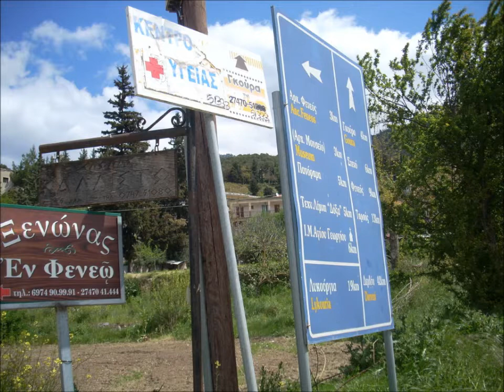ΚΑΛΑΒΡΥΤΑ ΝΟ 5